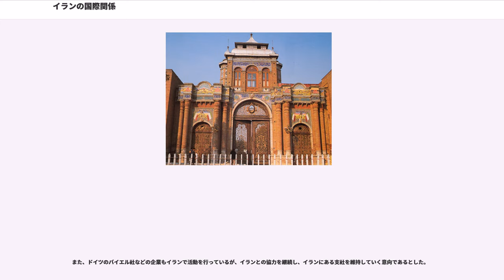イランの国際関係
イランの外交政策は1979年のイラン・イスラーム革命以降、アーヤトッラー・ホメイニー体制のもと、欧米との関係を中心にモハンマド・レザー・シャー期のそれから劇的に変化した。しかし革命後の初期は理念的・強硬な外交政策が追求されたものの、イラン・イラク戦争を経て、現実的・合理的な外交政策がとられるようになっている。ただし時にスローガンに基づく理念的な面が政策に影響することもある。

2000年前後からイランは近隣諸国、特にサウジアラビアとの関係改善において大きな進展を見せた。イランの地域における目標は、西南アジアにおいて地域大国とシーア派の大国としてリーダーシップを確立し、かつアメリカ合衆国などの軍事力外部勢力のプレゼンスを削減し、イスラエル以外の諸外国と互恵友好の通商的関係を構築し、開発途上国と非同盟諸国との関係を強化することにある。上記のような基本方針はあるものの、観念と現実の両極のあいだに揺れるイランの政策のため、二国間関係においては混乱・矛盾が生じていることも多い。

革命以降のイランの国際関係は著しい変化をみせた。その要因はさまざまであるが、最も重要なものは西側に対するイランの反発である。これはシャーの支配に対する西側の支持が根源となっている。強硬かつ攻撃的なイスラーム外交政策がとられ、ペルシア湾の対岸にイスラーム革命の理想を敷衍しようとした。すなわち「革命の輸出」である。結果的にイランは外交的に孤立することになった。対アメリカ合衆国関係は、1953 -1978年のパフラヴィー政権時代はアメリカ合衆国に間接支配され、アメリカ合衆国との関係は質量ともに重大だった。1979年4月のイスラム革命時に、革命政権がアメリカ合衆国政府に対して、革命政権の承認、モサッデグ政権の打倒とアメリカの傀儡のパフラヴィー政権の樹立、パフラヴィー政権時代の不平等な関係を平等互恵の関係に変更し、パフラヴィーが私物化した財産をイランに返還し、パフラヴィー元国王の身柄をイランに引き渡すことを要求したが、カーター大統領はその要求を拒否して、イランの在米資産を接収した。革命運動の一部の勢力はアメリカ合衆国政府の姿勢に対する反発で、1979年11月にイランアメリカ大使館人質事件を起こし、アメリカ合衆国政府に対する要求を継続した。カーター大統領はアメリカ大使館占拠事件に対して、1980年4月にイランに対する国交断絶と経済制裁を実施した。

イランの革命輸出戦略は、多くのアラブ諸国との関係を緊張させた。1981年にイランはバーレーン政府の転覆計画を支援。1983年にはクウェートにおけるシーア派による西側大使館爆破への政治的支持を表明。1987年、サウジアラビアのマッカで、巡礼中のイラン人が劣悪な待遇に反発して暴動を起こし鎮圧に際して多数の死傷者を出している。原理主義的運動の強いエジプトやアルジェリアなどの諸国はイランに不信感を抱きはじめた。イスラエルのレバノン侵攻にあたっては、イランはヒズボラの結成を支援したと考えられている。さらにイランはイスラエルの存在を非合法とみなし、中東和平交渉への反対を主張し続けた。

またヨーロッパ諸国との関係でも、イラン情報機関による在欧の急進反体制派の殺害により、特にフランスとドイツに懸念を抱かせることとなった。

イラクとの関係は歴史的に良好であったことがないが、1980年にはイラクがイランに侵攻し、さらに悪化することになる。侵攻の理由として明示されたのはアルヴァンド川（シャットルアラブ川）水面上における両国国境の確定問題であった。しかしながら明示されていない諸要因がより説得的なものである。すなわち、イラン・イラク両国が双方国内の分離主義運動を支援し、相互の干渉を行ってきていたことなどである。このような行動は1975年のアルジェ合意で停止されたが、イランは革命後にイラク領クルディスタンにおけるゲリラ活動支援を再開していた。
イランは、両国が調印した1975年のアルジェ合意に基づき、アルヴァンド川の原状回復とイラン領内からのイラク軍の撤退を要求した。しかしこの時期、イランは孤立を深め、実質的に同盟国は皆無の状況であった。イランは戦争によって極端に疲弊し、アメリカ合衆国およびドイツによる対イラク化学兵器供給開始後の1988年7月に国際連合安全保障理事会決議598に署名。同8月20日、停戦が発効した。両国ともこの戦争から得た利益は皆無であった。両国で100万、うちイランは70万の死者を出し、これはイランの外交政策に劇的...